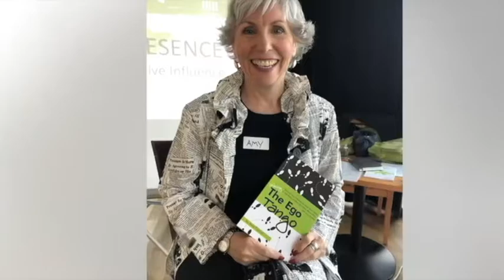Partner Up! with Amy Carroll featuring Juliette Craig (show 5)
Amy and her friend of many years, Juliette share their moments of discovery into their own privilege and racism. This episode offers you a way to help re calibrate the imbalance which exists in our world today, inviting you to actively educate yourself and others. Switch on, tune-in, listen up and be inspired to reflect on your own potential privilege and what you can do to help raise your own self-awareness. A thought-provoking episode. NOT TO BE MISSED!

Juliette Craig:
Currently I'm in my 21st year as a special education teacher for Albuquerque Public Schools. I spent 7 years working in public radio for my local community radio station, KUNM-FM. I was the training director and volunteer coordinator (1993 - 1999). KUNM produces a broad range of music and public affairs programming using a network of community volunteers and paid staff. I recently served 2 years on the KUNM Radio Advisory Board, (an elected position 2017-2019). I'm passionate about the power of community radio to evoke social change. It can be a force connecting people in the movement for social justice. Education: Master of Arts in Journalism, University of Arizona, 1993 Bachelor of Fine Arts in Theatre, University of New Mexico, 1987